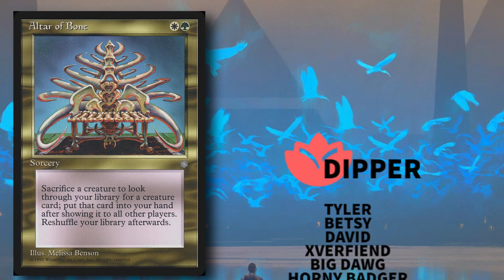Daily Obscure Card Highlight #54 | "Altar of Bone" | Magic: The Gathering